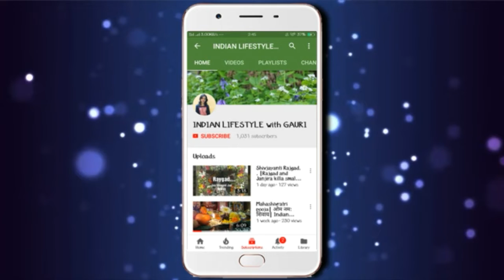Vlog#33 Making chicken tandoori for Sunday dinner |Sunday dinner routine |Indian lifestyle withGauri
Sunday dinner routine